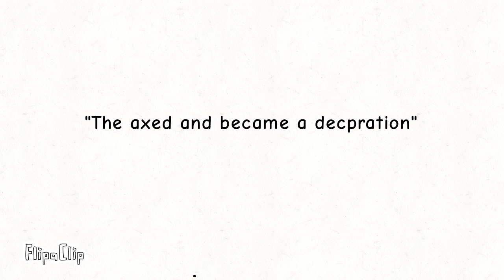"Axe and fall" (BFTS) credits in desc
inspired by eavee_ry`s island of the slaughtered